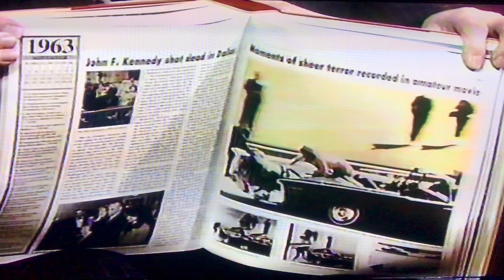JB on Joe Franklin Show 1988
John Babcock on the Joe Franklin Show.  He took part in a special remembrance of John F. Kennedy's 25th anniversary of the assassination.  The show was aired twice nationally.  John was there with Cliften Daniel husband of Maggie Truman and editor of the New York Times as well.
John Babcock wrote and composed a song and created a video with Bob Suede of Suede Studios in NJ.  He directed it.
This is a clip form the broadcast from 35 years ago.  The song that was released is called "Passing the Torch" and he will Re-Release it at midnight November 22nd 2023 marking 60 years since we lost JFK.